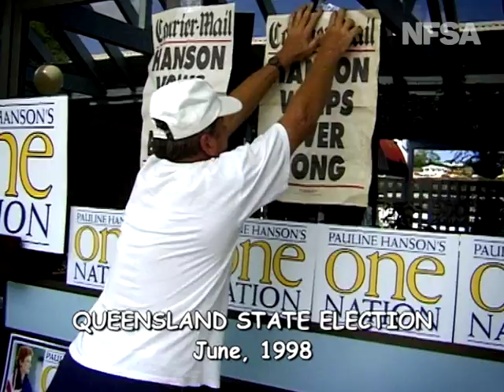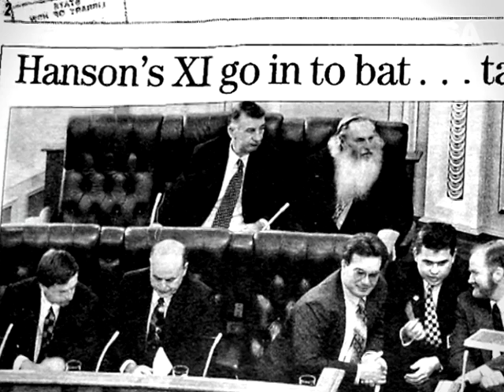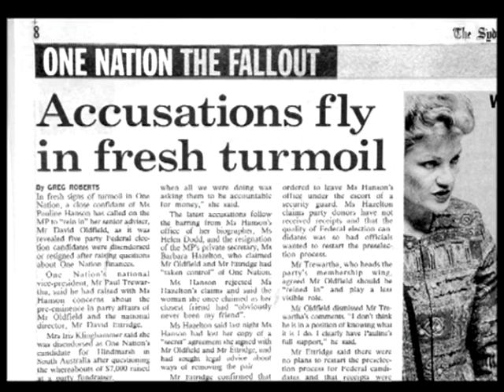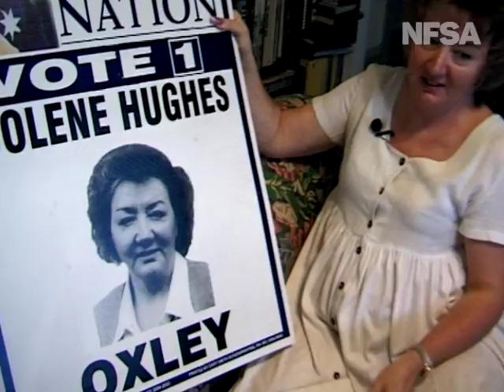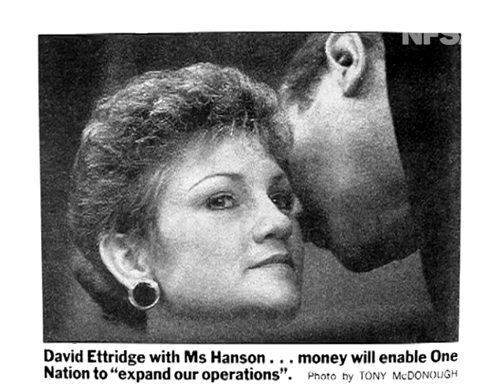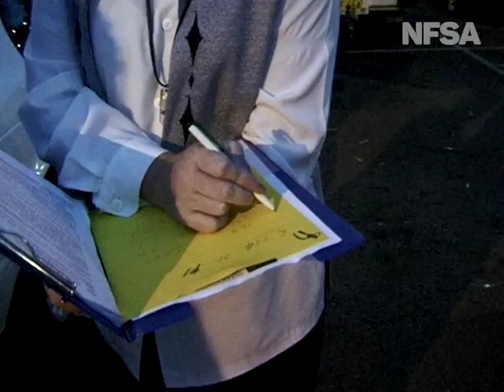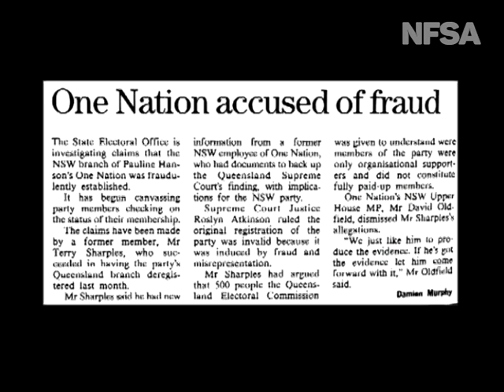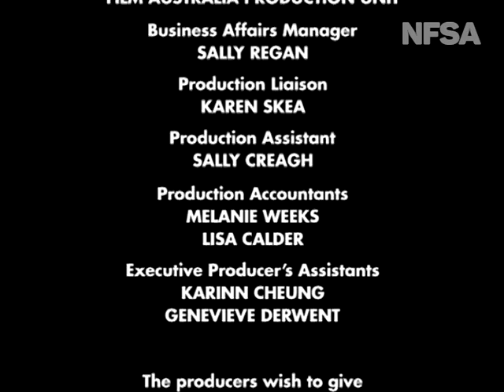Ordinary People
From The Film Australia Collection. Made by Film Australia 2001. Directed by Jennifer Rutherford. Far right and anti-immigration politics are on the rise worldwide. In Australia, as in many other western countries, a new political force is drawing on the discontent of those who feel excluded from the promised benefits of globalisation. This revealing documentary follows One Nation candidate Colene Hughes over two years and two elections as her idealistic fervour slowly turns to disillusionment. Initially for Colene and her supporters, One Nation seems to offer true democracy and a way of knocking the country back into shape. But when Colene starts to question the control of party leaders, the gloves come off and, at the party’s annual general meeting, the two forces collide.